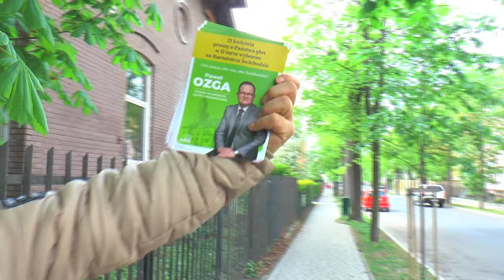21 KWIETNIA GŁOSUJEMY NA PAWŁA OZGĘ